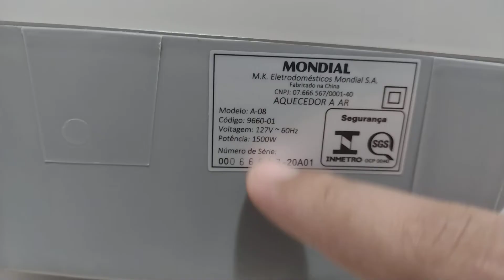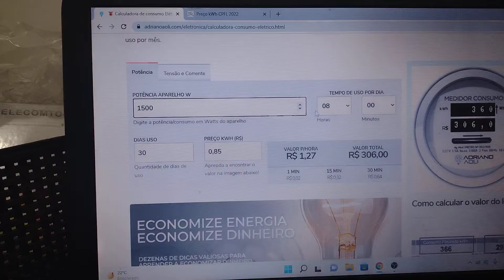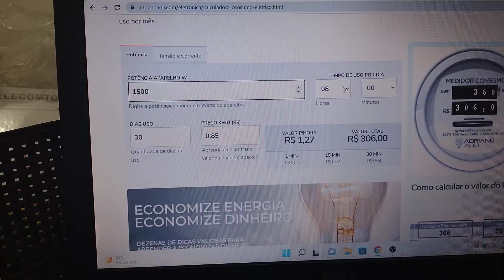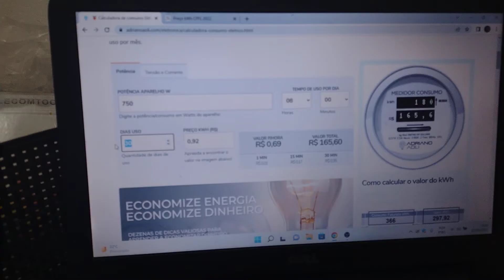Aquecedor Elétrico Consome Muita Energia? Gasta Muita Energia? 2022